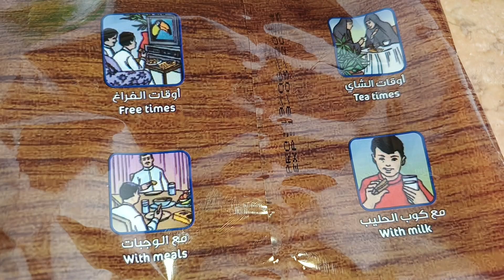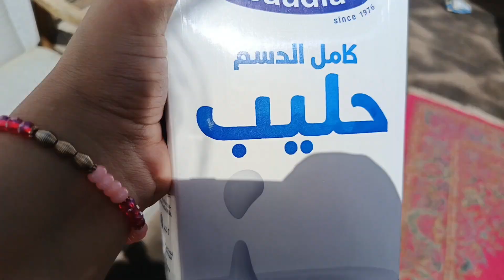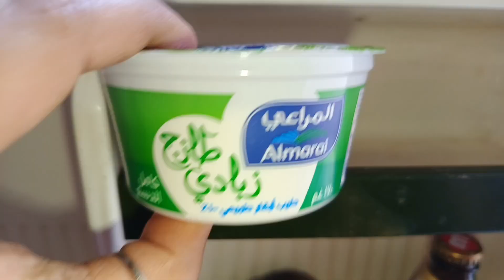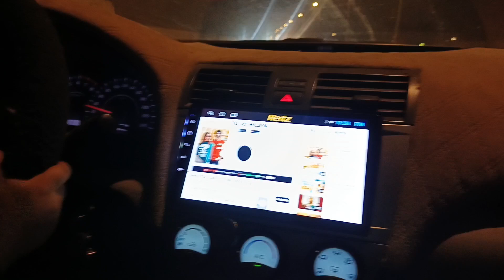JOINT FAMILY RULES FOR A HARMONIOUS HOME | Motivation Vlog | Best Tips For Girls😍 | Cleaning Vlog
"Want to maintain peace and harmony in your joint family? In this video, I'm sharing essential rules to follow, from respect and communication to cleaning and organization. Get ready to stay motivated and inspired to manage your home and family with ease!

- Joint family rules
- Housewife motivation
- Sauddia home cleaning
- Cleaning vlog
- Home management
- Family dynamics
- Communication tips
- Respect
- Organization
mariumkhanvlogs
Setting boundaries
- Joint family
- Saudia mom vlogs
- Housewife motivation
- Cleaning vlog
- Mental health
- Communication tips
- Home management
- Self-care
- Family dynamics
Mariumkhanvlogs
Joint family problems
- Cleaning motivation
- Husband wife relationship
- Saudia mom vlogs
- Homemaking tips
- Family vlogs
- Lifestyle vlogs
- Relationship goals
- Cleaning hacks
- Home management
- Family life
- Marriage tips
Joint family ki bahu
Joint family system
Marium khan vlogs
cleaning vlog
Best tips for girls
motivation Vlog